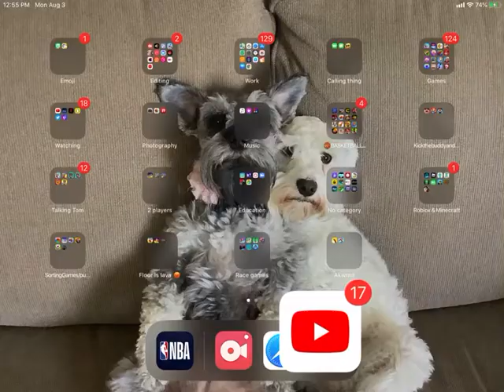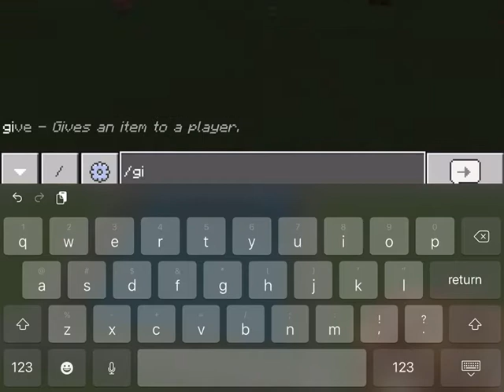JM world part three